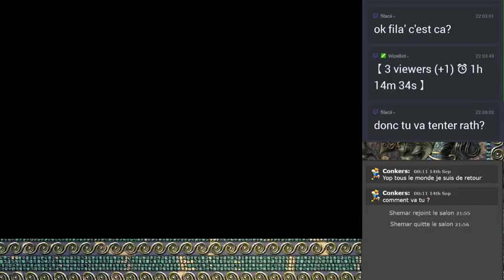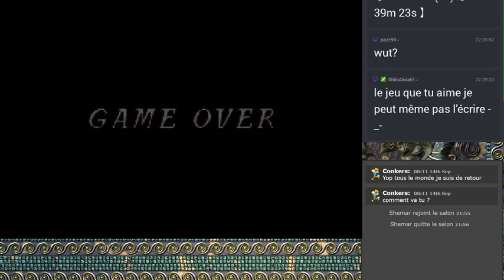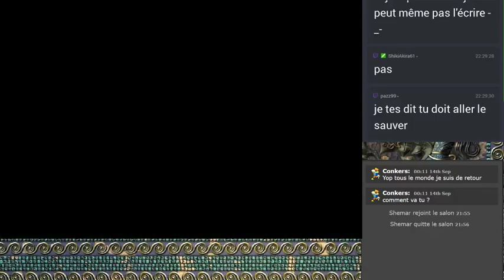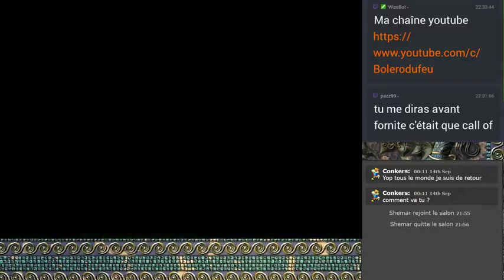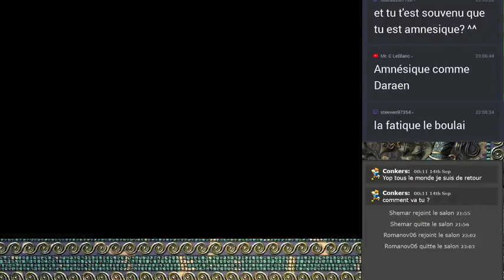Fire Emblem #20 - Ah le sable, c'est chiant!!!!!!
Ohayo mina-san!

Pour cette vidéo, le sable c'est chiant!